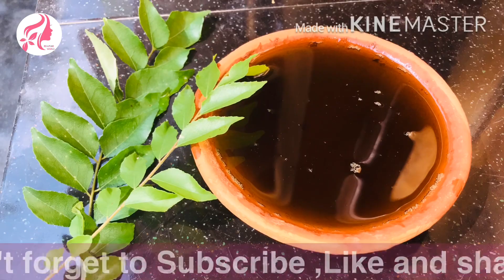2ആഴ്ച്ചയ്ക്കുള്ളിൽ മുടികൊഴിച്ചിൽ മാറി 💯 പുതിയ മുടികൾ വന്നുതുടങ്ങും മുത്തശ്ശിയുടെ SECRET HAIR OIL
Ayurveda secret hair oil for long, thick and black hair.
Ingredients
Coconut oil
Oliveoil
Sesame seed oil
Kalonji,smallonion,aloevera,hibiscus,ixora,henna,bhringraj,bhrahmi,curryleaves,lemon.

Thankuu❤️